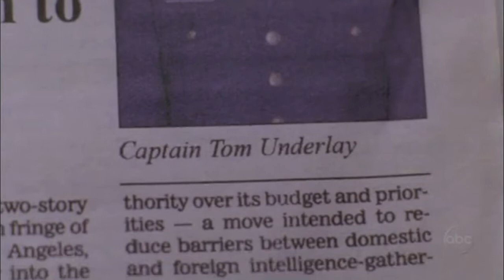Tom Underlay - Creep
Sheriff Tom Underlay, he is one of the -spoiler alert- alien hybrids, the oldest one in existence. The others before him all killed themselves, or I guess were killed by the military. Same guy who plays Alex Mahone =D